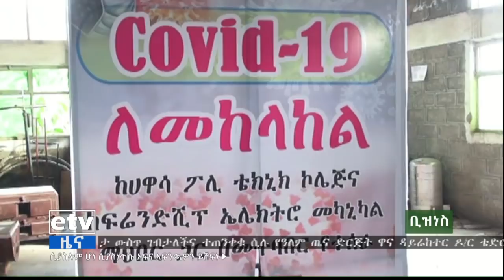የቀን 7 ሰዓት ቢዝነስ ዜና … ሰኔ 13/2012 ዓ.ም |etv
የቀን 7 ሰዓት ቢዝነስ ዜና … ሰኔ 13/2012 ዓ.ም